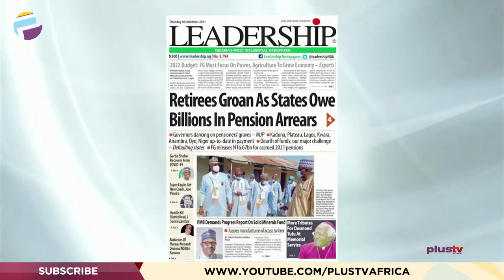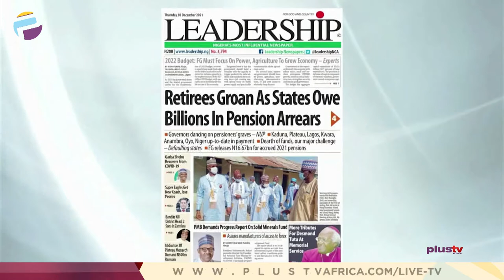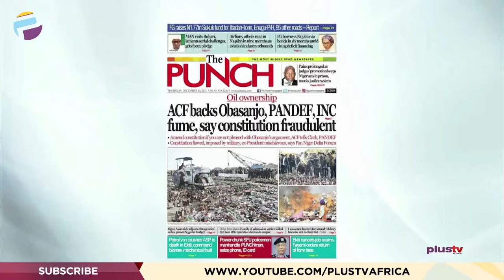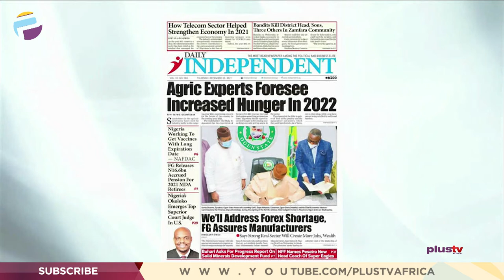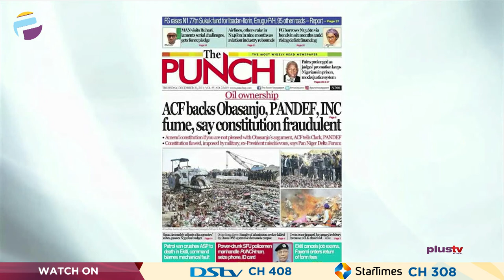Oil Ownership: ACF Backs Obasanjo, PANDEF, INC Fume Say Constitution Fraudulent | OFF THE PRESS